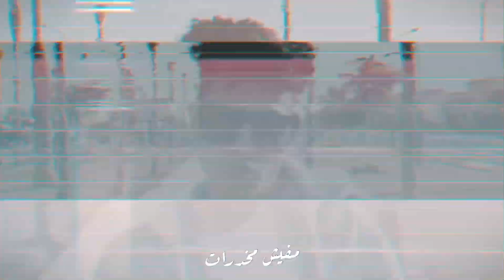مفيش مخدرات " ثابت ثابت " _ الديب | ElDeeb - mafesh mo5drat (Official Music video2023)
‏Written and performed by: ElDeb
‏Music Production: wazerElOrg
‏Mixing & Mastering: wazer el org
Social media | ahmed meda
Follow ElDeb
Lirks :

ثابت. ثابت
انا علي المبداء ثابت
ليه كلها بقي خابت
اعدلها لو مالت
هنا سلكه وسلكانه
ملوك الشغلانه
احنا ربنا معانه
ونتو علي الي معانه

مفيش مخدرت
مفيش منشطات
دنياً ديره ميري
ماشيه ب الكاشات
ذق ذق ذق
هي ماشيه ذق
دق علي النفوخ
اوعي تقولي لا
لالالا
مش هحن لا
مش هشوفكو تاني
‏ايوه لالا
ردي كبرك
رحت للي صغرك
رجعا تاني
لا مش هقدرك

جاي ب الفعل انا بربري
هتشوفو وشي التاني
مفتري انا اجنبي
رقم واحد وانتو التاني
انتو زيرو ب النسبالي
نفسكو ترجعو من تاني
تتمنو تيجو لمكاني
لا انا هديكوم العالي
تركتوني تركتوني
سبتوني وسبتوني
رميتوني وبعتوني
رجعين ليه تحنولي
الوجع خلاني
اعاني
عايش وحداني
في السما نطير
زي النسور
ايوه فوق
نضرب بوازيك
دور كمان
قلب ف التاريخ
اخوك حمله
يقلب موازين